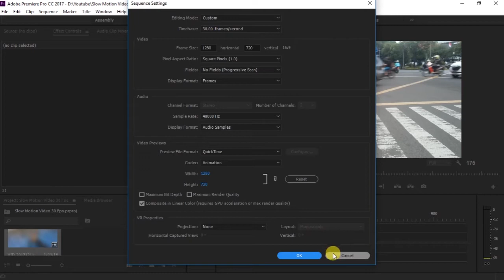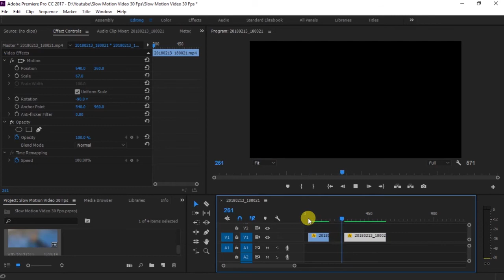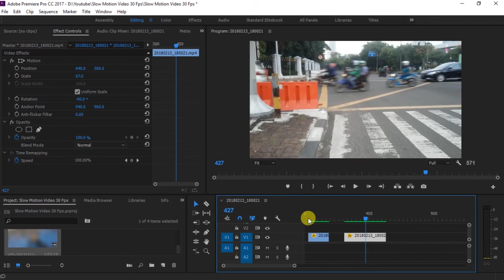Slow Motion Di Video 30 Fps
Cara Mudah Buat Slow Motion Di Video 30  fps,
Slow Motion Video 30 fps,
no plugin,